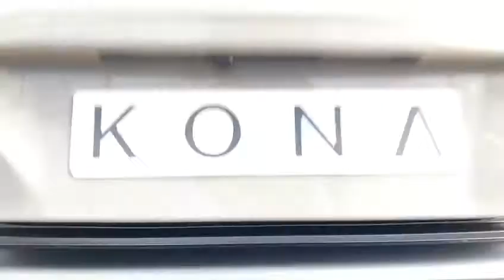Kona Prem 48V Cyber